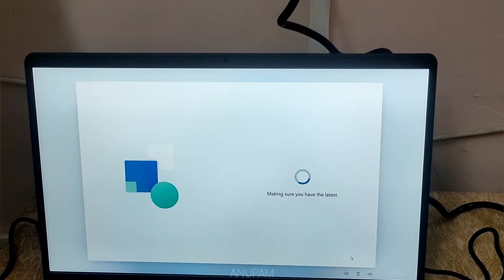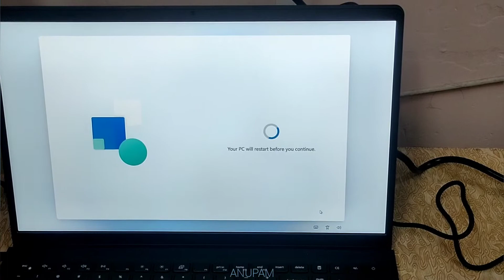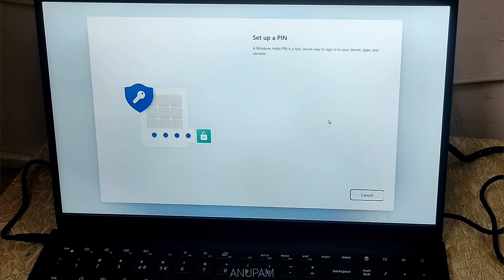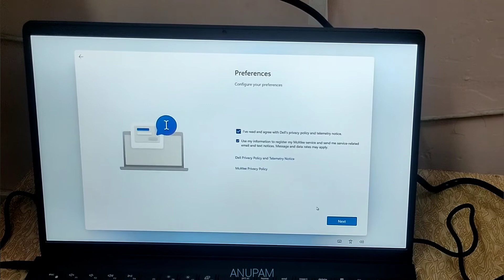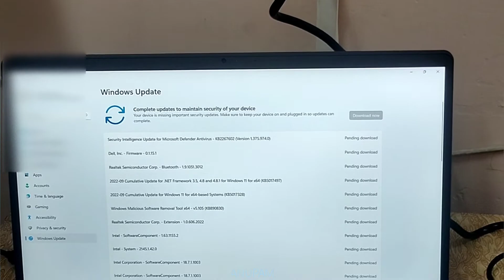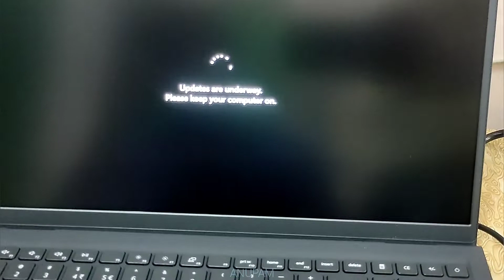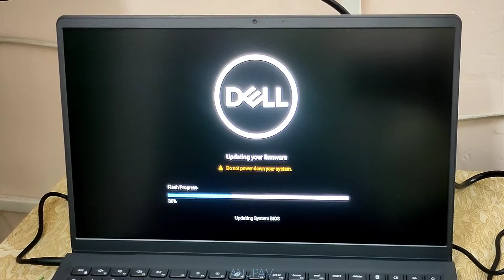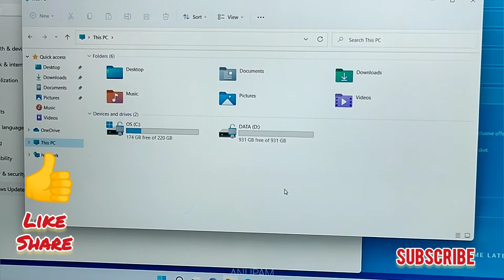How to Setup a New Laptop | DELL Laptop Installation || Step by step process for setting up Laptop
You can purchase DELL Laptop from Flipkart - Take a look at this DELL Inspiron Core i3 11th Gen - (8 GB/1 TB HDD/256 GB SSD/Windows 11 Home) Inspiron 3511,Inspiron 3000 Thin and Light Laptop on Flipkart